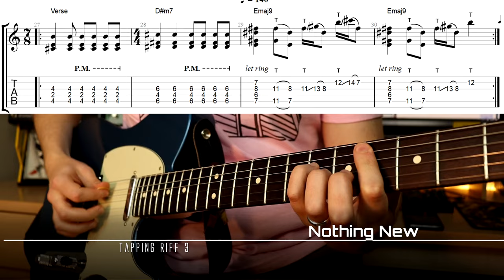3 Beginner Math Rock Tapping Riffs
Hey there, Steve here. In this video, I show you three math rock style finger tapping riffs which are great for those wanting to learn the math rock finger tapping style.